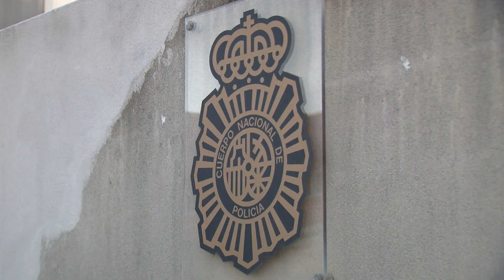Desarticulan en Jaén una red de compraventa de armas destinadas a narcos del Campo de Gibraltar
La Guardia Civil y la Policía Nacional  han desmantelado una trama delictiva asentada en la provincia de Jaén, dedicada a la fabricación ilícita y tráfico de municiones y armas de fuego, con destino a organizaciones criminales del Campo de Gibraltar. Se ha detenido a tres personas y se han incautado 21 armas de fuego, más de 7.800 cartuchos metálicos de diferentes calibres, 12 kg. de pólvora, silenciadores y ocho chalecos antibalas, entre otros efectos.  También se han intervenido más de 3.000 kilogramos de gases prohibidos de efecto invernadero